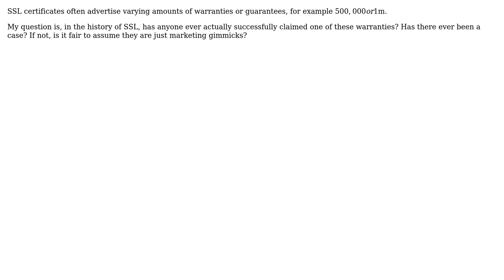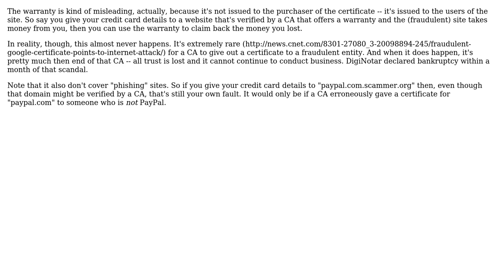Software Engineering: Has anyone ever claimed a warranty on an SSL certificate? (2 Solutions!!)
Software Engineering: Has anyone ever claimed a warranty on an SSL certificate?

With thanks & praise to God, and with thanks to the many people who have made this project possible! | Content (except music & images) licensed under CC BY-SA | Music | Images & others | With thanks to user user10326 user Tom user Dean Harding and the Stack Exchange Network Trademarks are property of their respective owners. You are responsible for your own actions.